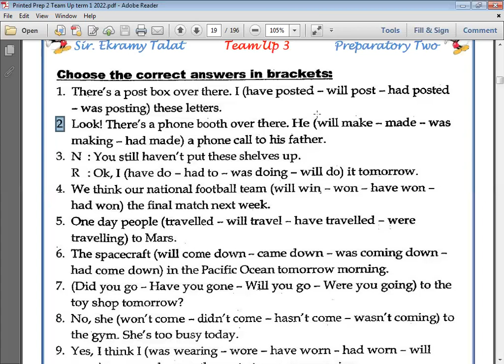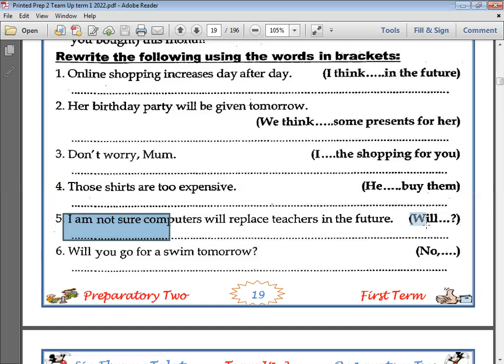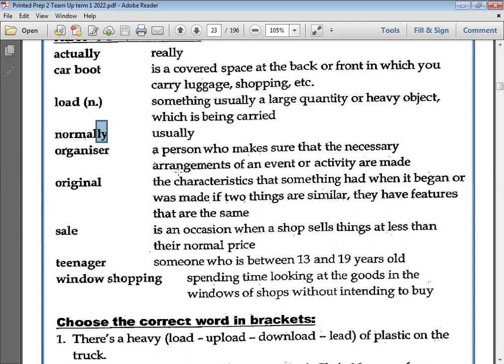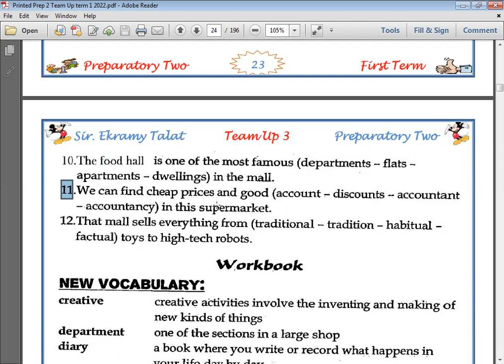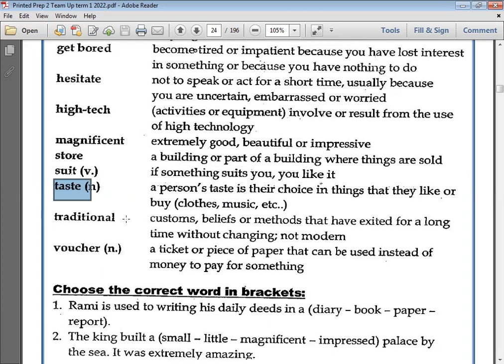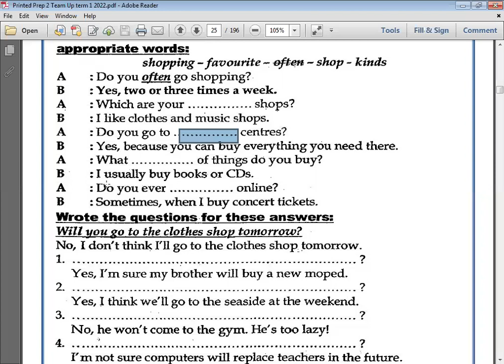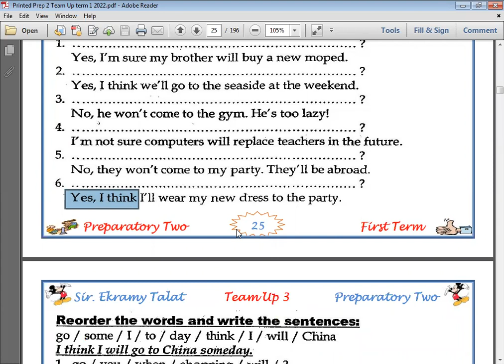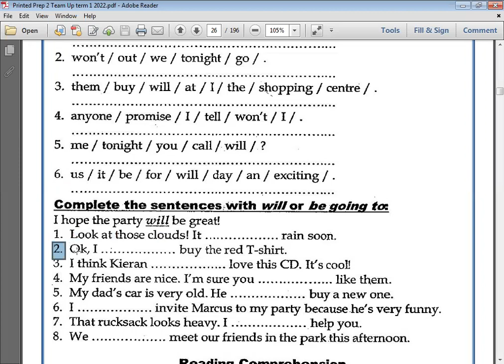الحصة 17 الصف الثاني الاعدادي 2023